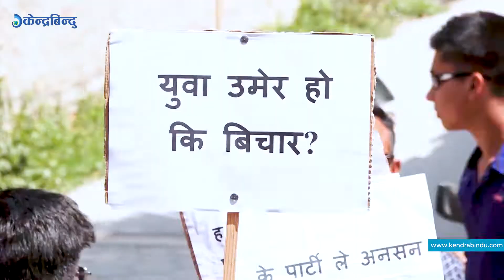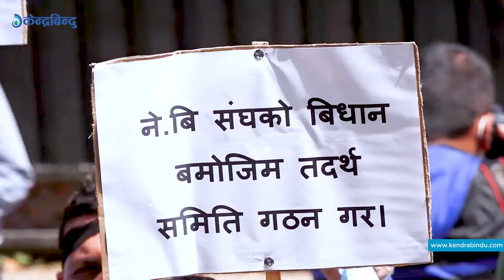‘नेविसंघ बलियो भए पार्टी बलियो हुन्छ’